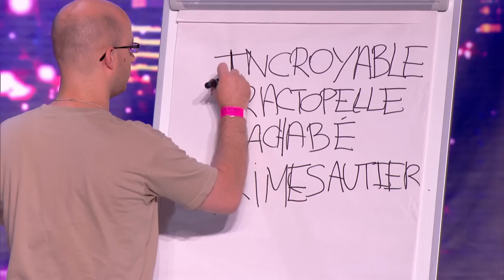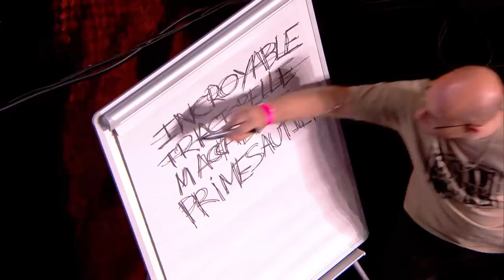End of the Weak - France's Got Talent 2013 audition - Week 4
Mix improvisation champions in a team, shake it all up and you get a ery, very good brain performance ! Well done guys!